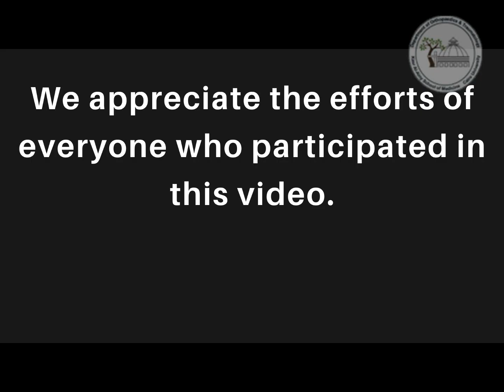How to Apply an Above-Knee Backslab For the Lower Limb – Step-by-Step Guide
In this step-by-step tutorial, we demonstrate the correct technique for applying an above-knee backslab, essential for immobilizing fractures and injuries of the lower limb. This video is perfect for medical students, orthopedic surgeons, and emergency care providers looking to refine their skills in temporary splinting.